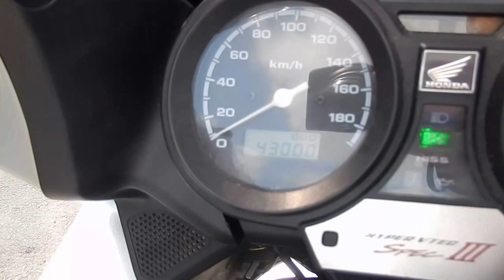No B6803 HONDA CB400SF VTEC SUPER BOLDOR